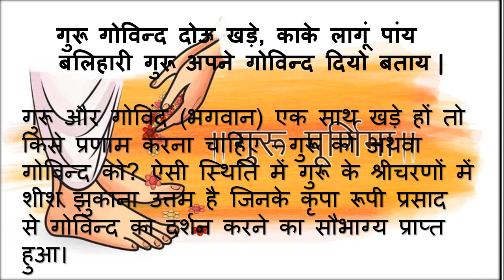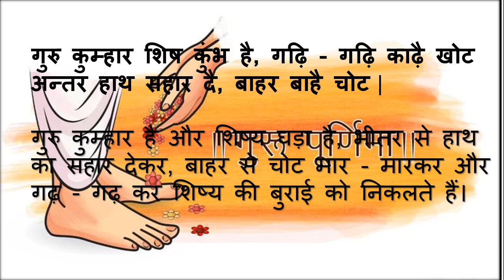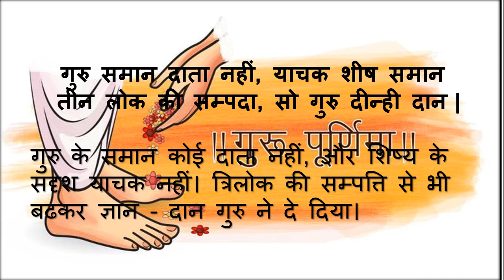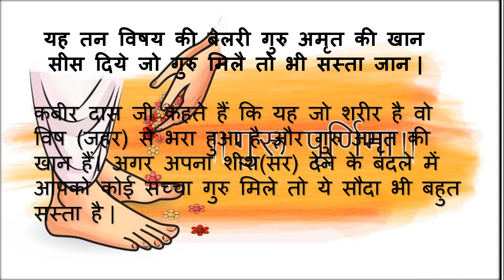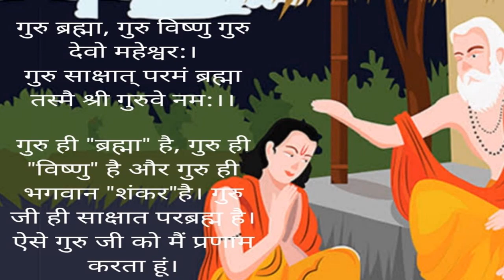Guru ki Mahima per Dohe |Guru Purnima|Vyas Purnima|Guru mahima par dohe|गुरु पूर्णिमाAshadha Purnima